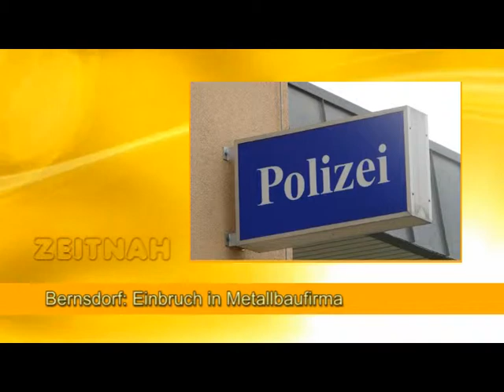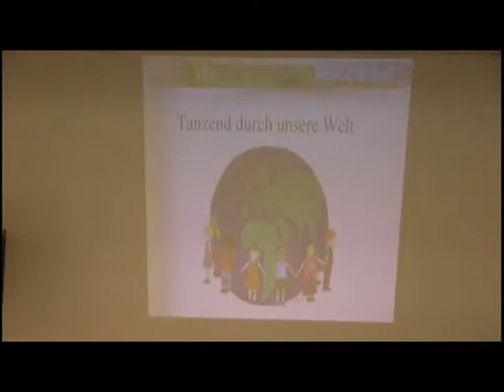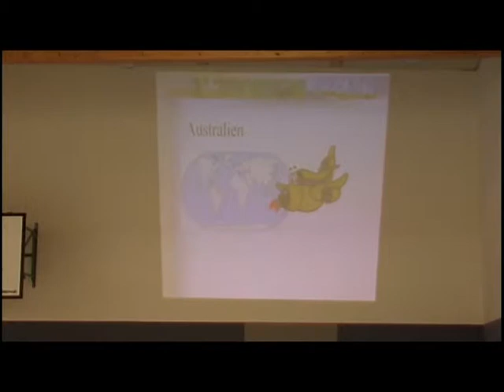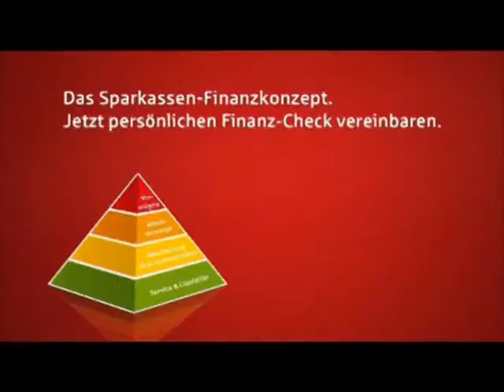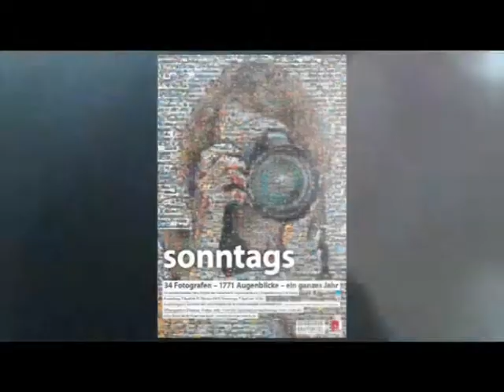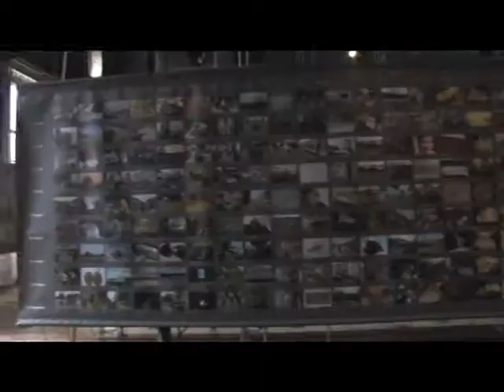Drehscheibe Lausitz vom 25.04.2013 - ELSTERWELLE